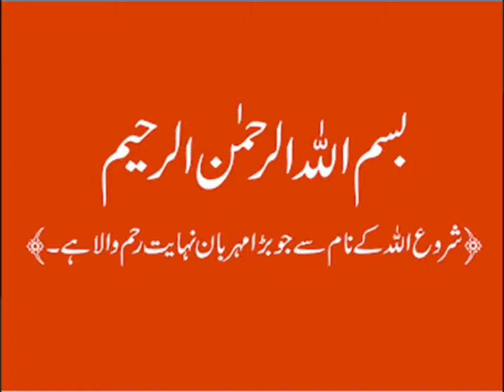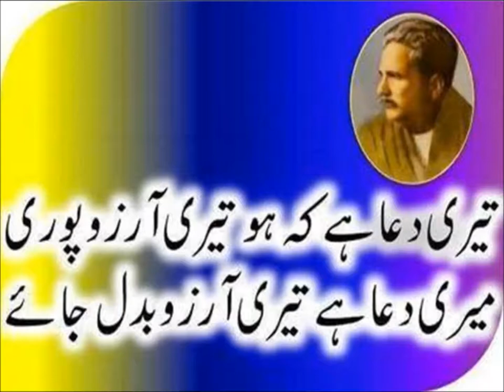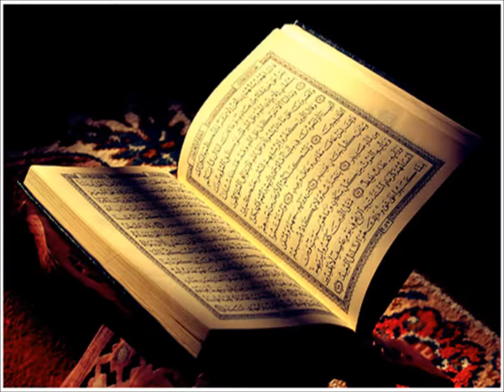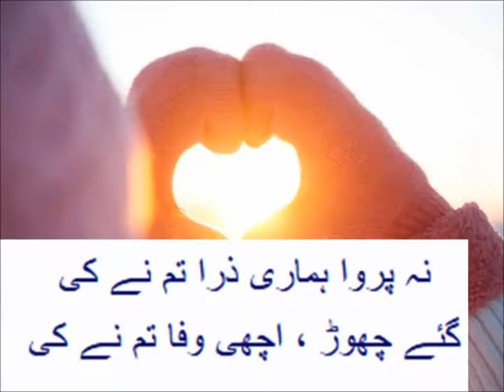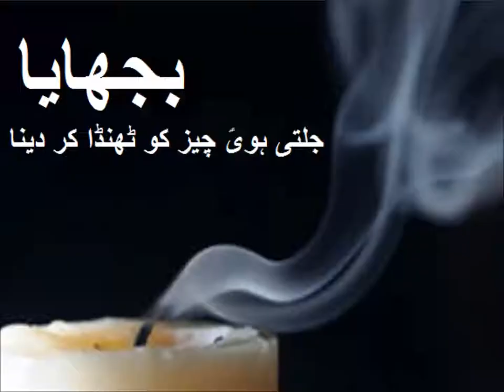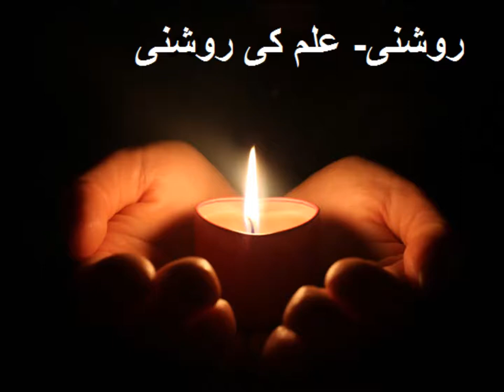Urdu Alfaz Maani/اردو الفاظ کے معنی سیکھیں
5th class Urdu sabaq 15.2, Urdu Nazam Man ka Khwab, ماں کا خواب